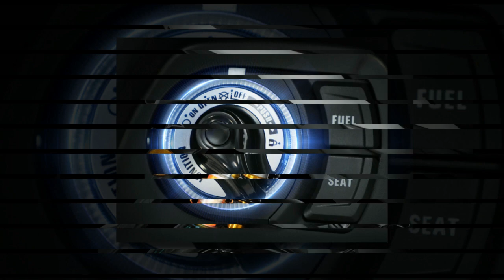Tin nhanh 24/7 - Cận cảnh Haojin SE05 2024 ra mắt Châu Á mẫu xe bị đồn đoán là NVX 2024.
NVX 2024 mới đây đã trở thành mục tiêu đạo nhái của các pháp sư Trung Hoa, cụ thể là hãng xe Haojin nội địa Trung Quốc - Họ đã 'học hỏi trá hình' thiết kjế của NVX 2024, tuy nhiên lại tạo ra một điểm mới mẻ ở kiểu dáng bên ngoài đồng thời lại còn trang bị những yếu tố xịn sò hơn cả 'bản gốc'.